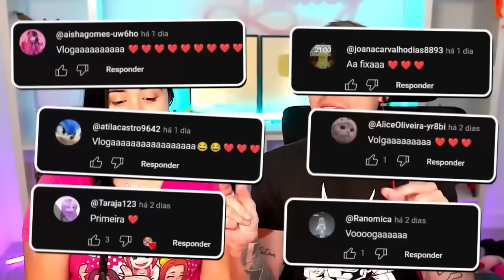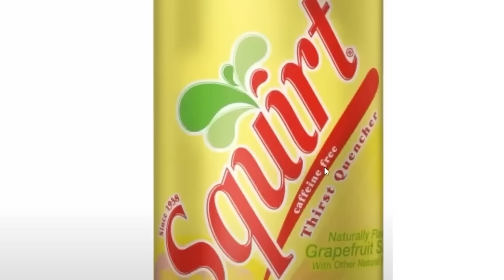CATNAP vs VIDA REAL! TODOS os PERSONAGENS de POPPY PLAYTIME 3 na VIDA REAL! Smiling Critters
No vídeo de hoje o Pai vai descobrir como seriam todos os personagens de poppy playtime 3 na vida real!

➡ Jogue agora meus mapas para farmar XP rápido no Fortnite:
⭐ OBBY POPPY PLAYTIME CHAPTER 3 PARKOUR ⭐ 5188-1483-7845
⭐ LUCKY BLOCK EASY OBBY ⭐ 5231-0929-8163
⭐ RIO ARENA LUCKY BLOCK ⭐ 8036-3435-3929
🏆ZONE WARS RANKED (NO BUILD)🌀 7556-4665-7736
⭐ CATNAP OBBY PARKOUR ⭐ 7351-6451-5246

talking juan, talking juan gameplay, talking tom, talking juan mod, talking juan final, juan, talking juan meme, talking angela, talking pablo